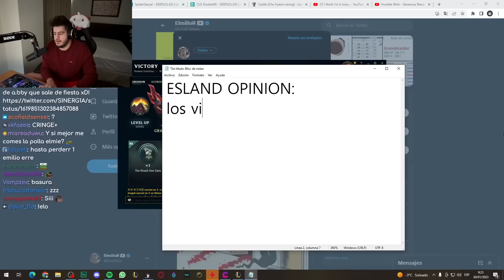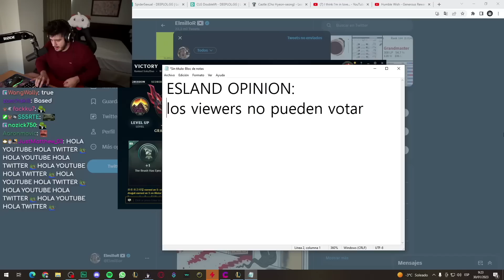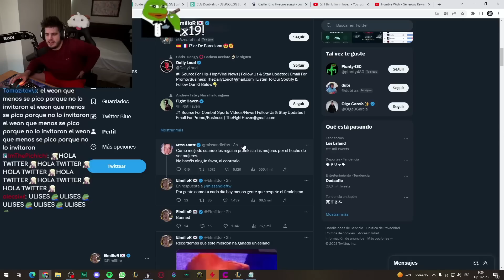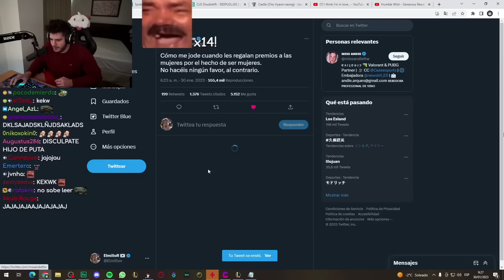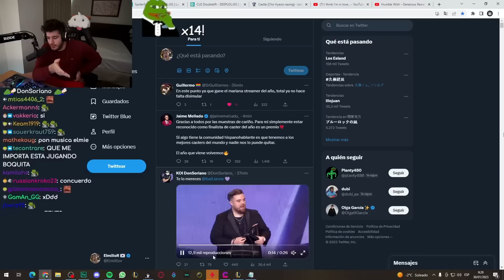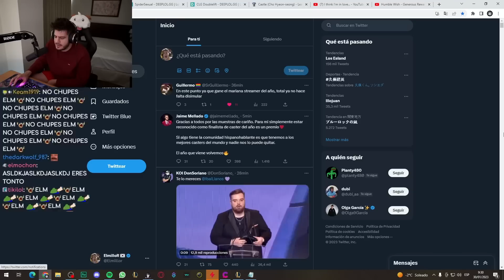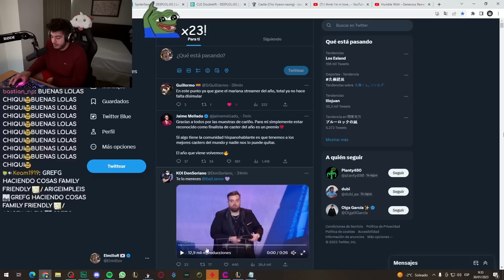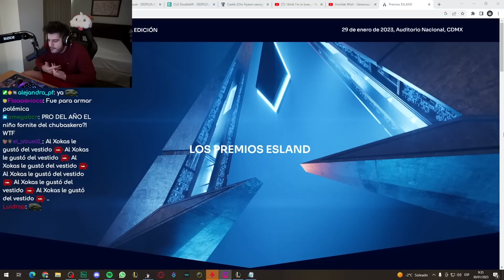OPINIÓN SOBRE LOS PREMIOS ESLAND. ELMILLOR VA CON TODO